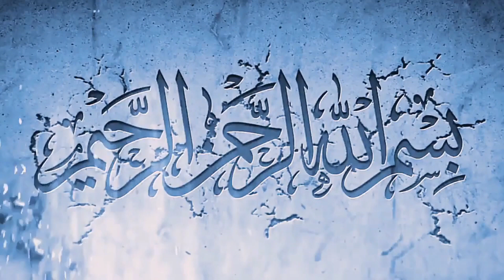ஃகந்தக் (அகழ் யுத்தம்)1 |P 2️⃣8️⃣ of4️⃣6️⃣ Siratun Nabi | By Qaiyoom Baqavi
Please see description of this video